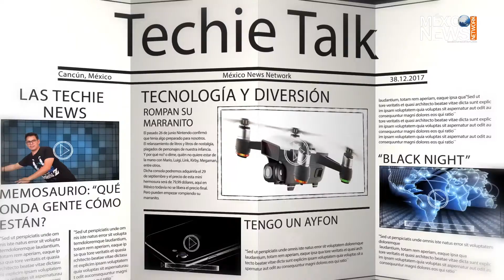SUPER NINTENDO MINI SNES - TECHIE TALK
Apps, Videojuegos, tecnología e innovación.
Noticias, lanzamientos, reviews y unboxings.
El lado TECH de la vida.

Esto es TechieTalk con "Memosaurio"
TechieTalk es una producción original de Mexico News Network.
Conductor: Memosaurio
Productor: Guillermo Ortiz